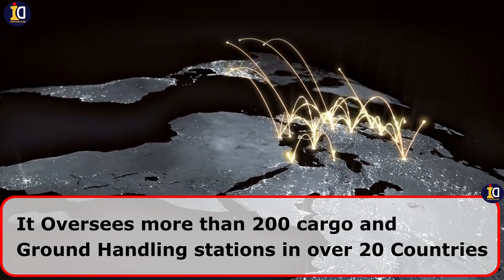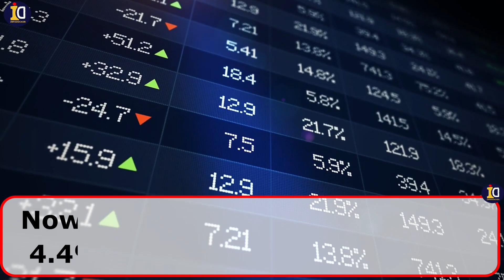Singapore's SATS in $1.1 BILLION DEAL to become Biggest Air Cargo handler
The world's biggest global air cargo handler
Singapore-based ground handling and catering provider SATS Ltd. (SATS.SI) is acquiring Paris-based Worldwide Flight Services (WFS) for $1.14 billion.
Currently, SATS controls about 80% of Changi Airport's ground handling and catering business.  It oversees more than 200 cargo and ground handling stations in over 20 countries.
Why is this a unique opportunity?
WFS is a global air cargo logistics leader and the number one global operator in cargo handling. This covers a global network spanning over 164 locations in more than 18 countries on five continents. The network of air cargo handling facilities spans North America, Europe, and the Asia Pacific.

SATS takes this opportunity to create a global platform that is not apparent today in the market. This will make Singapore's company a global leader, covering routes responsible for over 50% of the world’s air cargo volume.
It is also an opportunity for SATS to diversify its portfolio and maintain growth going forward, which makes second new growth markets in Latin America and Africa.
SATS Market Value
Temasek holds a 41% stake in SATS.  SATS shares increased by 4.4% at 3.08 Singapore dollars ($2.16).  The company's revenue is expected to reach S $42 billion in the first quarter of 2023.

The deal is expected to be completed by March 2023.
Singapore airlines cargo
Singapore airlines cargo 747
Biggest air cargo in the world
World's Biggest air cargo carrier
Biggest air carrier in the world
World Flight services
World Flight Services ramp agent
Changi Airport singapore
Changi airport terminal 3
Changi airport tour
Singapore News
Singapore 2022
Singapore food
Singapore tour
Singapore city
Singapore economy
Singapore money
Singapore latest news
Lee Hsien loong latest speech
Singapore local news
CNA Insider
CNA News today
CNA News live
Straits Times
Singapore share market
Singapore stock market today
Singapore development
Singapore latest development
Singapore companies
Singapore private companies
Singapore companies act
Singapore stock market news
Singapore Latest News:
Singapore's SATS in $1.1 bln deal to become biggest air cargo handler
Singapore’s SATS to Buy Cerberus’s WFS in $2.1 Billion Deal
SATS confirms interest in $3bn WFS, but 'does it have the financial clout?'
Top Stock Market Highlights of the Week: SATS, Elon Musk / Twitter, Singapore Bank Home Loan Rates and Singapore Retail Sales
DBS Group (SGX: D05), United Overseas Bank Ltd (SGX: U11), or UOB, and OCBC Ltd (SGX: O39), have once again raised the rates on their mortgage loan offerings.